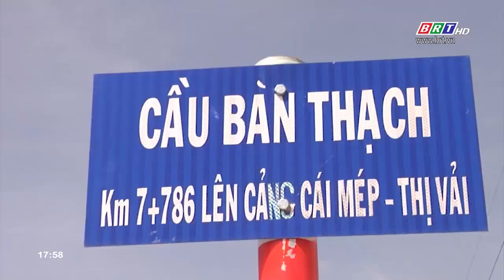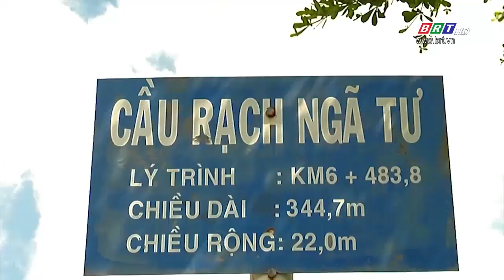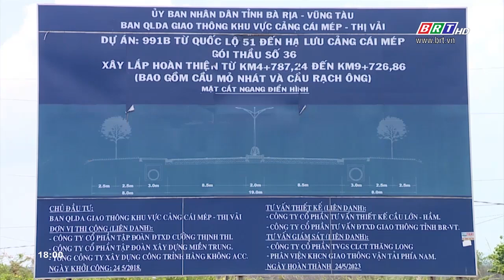Nhận diện thị xã Phú Mỹ qua những công trình giao thông